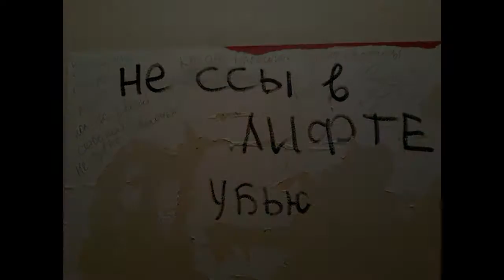Философы - А.Новосёлов - В.Лемтюжников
Философы стремятся к правоте
Познания реальности вернее
И на троих, в подъездной темноте
Пьём с горлышка, чтоб стала, жизнь светлее